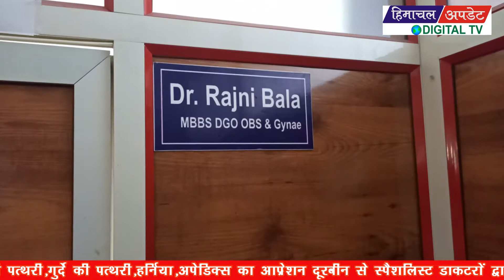गली न बनने से ठेहड़ पंचायत के वार्ड नंबर 4 के लोगों में रोष